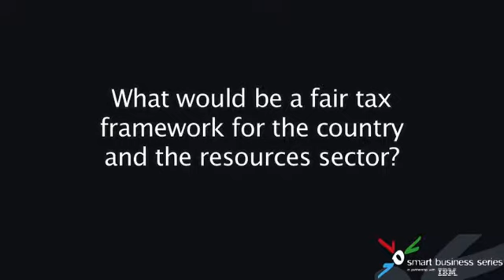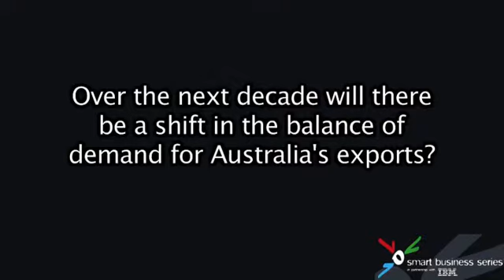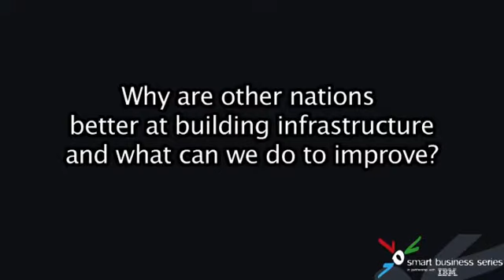Smart Business Series resource debate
The 2010 Smart Business Series looks at the future of the health care, banking and resources industries takes a fresh look at infrastructure on Business Insight,

The fourth forum has five of Australia's top mining executives discussing how to make the most of the resources boom.

This content was sourced from the Australian.